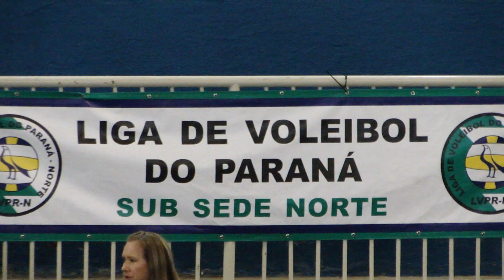JOGOS VÔLEI EM ROLÂNDIA COPA NORTE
JOGOS VÔLEI EM ROLÂNDIA COPA NORTE  By  FARINA .